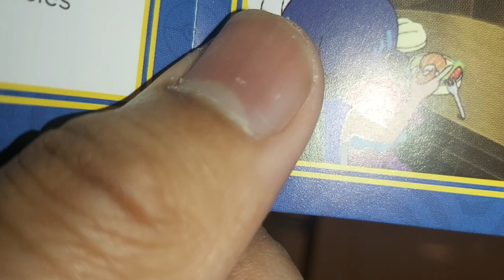8 December 2023